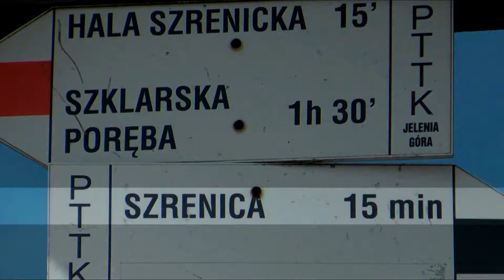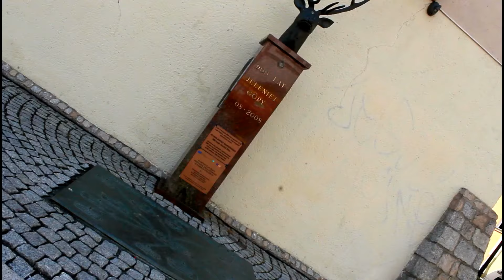Summer Day 2018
Přepněte Video na 1080 Full hd jak je dole na pravé straně to OZUBENÉ kolečko.Video M.Tretina